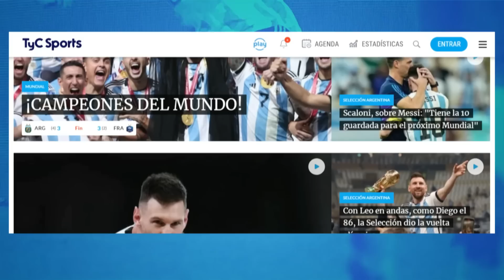BOMBA 💣 EL MUNDIAL SUB-20 SE JUEGA EN ARGENTINA 🔥 TODOS LOS DETALLES SOBRE LA CANDIDATURA DE AFA